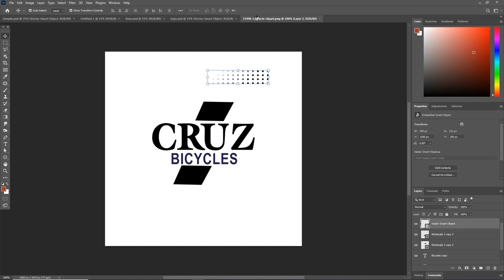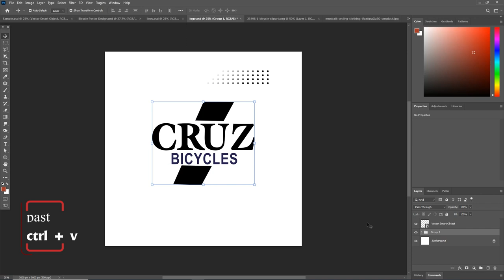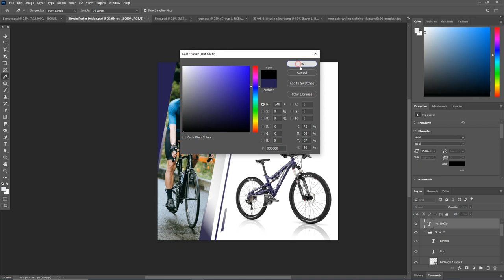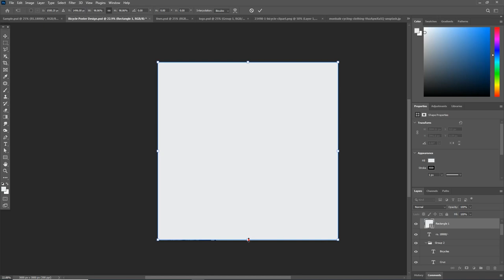How to Create Bicycle Poster Design | Expert Graphics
Welcome to Expert Photoshop, your ultimate destination for everything related to digital image editing and graphic design! this tutorial video, we will guide you through the process of creating a stunning Bicycle Poster Design using Adobe Photoshop.